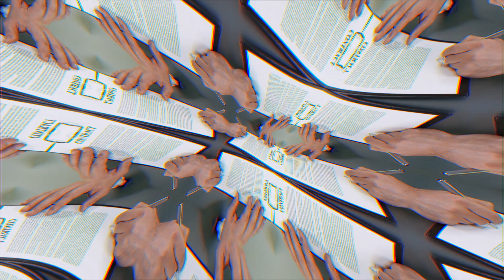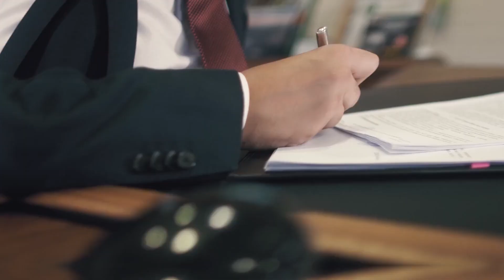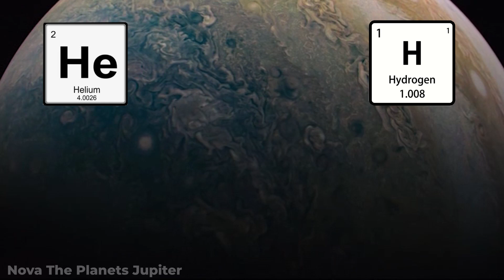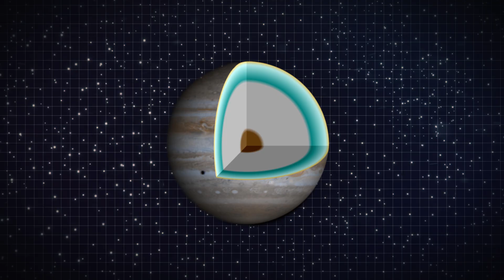A Journey Inside Jupiter With SpaceX Starship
The true size of Jupiter is downright massive. In fact, It's so big that you can fit all the planets in our solar system inside Jupiter not once, but twice. Despite its prominence in our solar system, there is still so much we don’t know about the gas giant. Scientist are given limited options to study Jupiter right here from earth, but what if there was a way to get even closer? What if we simply flew a spaceship straight into the planet?

If we were to do that, it seems like SpaceX’s newest vessel, Starship, would be our most viable option. But even SpaceX and Elon Musk know that this wouldn't have a pretty ending, and this is because rather than going straight for Jupiter, they have signed a contract with NASA to fly to one of Jupiters 79 moons.

In todays video, we're going explore all of our options to get as close as possible to Jupiter. What would happen if we tried to fly straight into the gas giant? Why Is NASA wanting to visit Jupiters moon? And How can Starship help unlock the mysteries of this tremendous, massive planet?